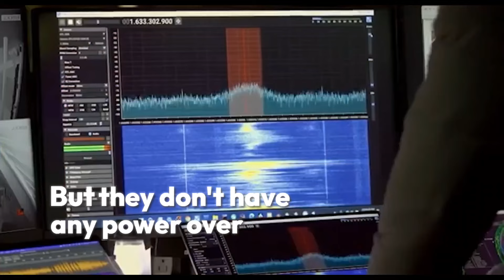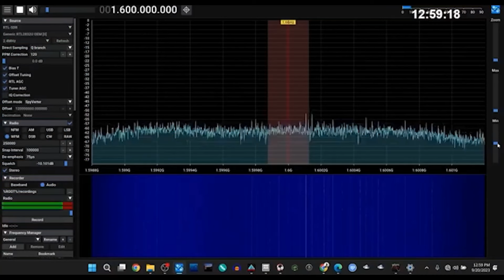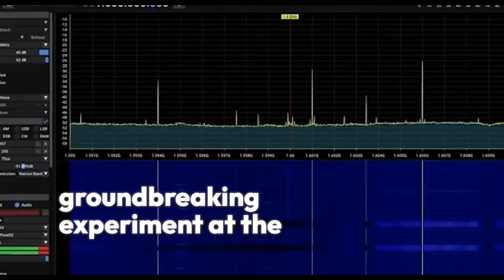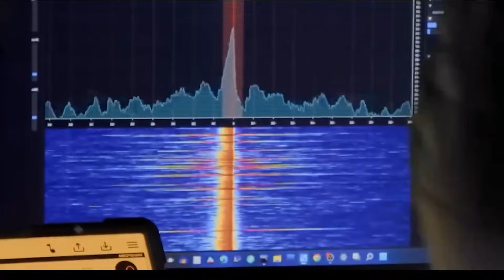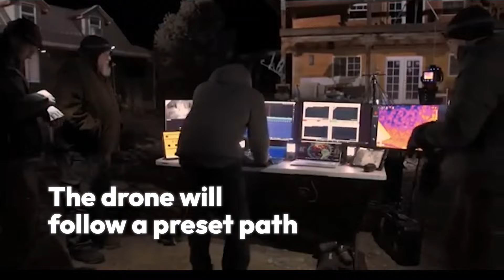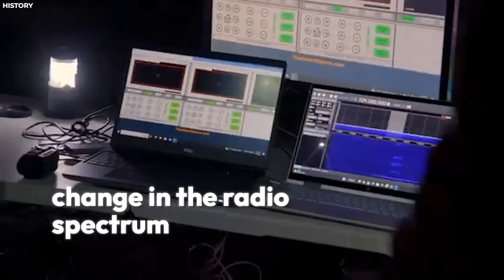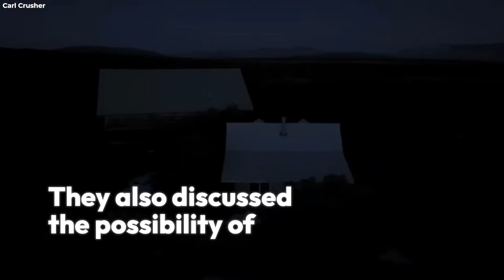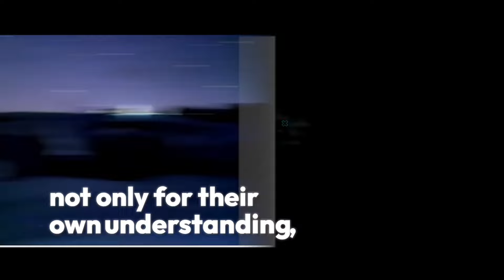Skinwalker Ranch Official has Shut down Taos Ranch after this discovery.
Travis Taylor: "Poltergiest Activity at the Ranch." (Beyond Skinwalker Ranch)

The Skinwalker Ranch Officials are going crazy over this new discovery. The Mesa is getting a lot of attention and here is why. The new Alien fossil just discovered has turned our understanding of life and history into a big fat lie! Are we simulations? Or are we an experiment? Well, let’s find out.

The team’s signal beacon abruptly cut off just as they thought they were nearing the dome beneath the Mesa. For over a month, they had been drilling an 8-inch hole, driven by the discovery of a large, dome-shaped structure underground in 2021. Recent scans had revealed even more peculiar shapes nearby, with materials reminiscent of those used in spacecraft. What if something down there is affecting our equipment? Join us as we uncover what’s hidden beneath Skinwalker Ranch!

As the team drilled deeper into the Mesa, they encountered unexpected equipment malfunctions. The beacon’s signal began to behave erratically, suggesting that something underground was disrupting it. This mysterious interference left the team in a state of confusion, struggling to pinpoint their exact location within the dense Mesa structure.

Amid their drilling efforts, the team encountered a significant challenge with the drill head's location. After clearing the spoils pit, they hoped to find and test any metal that might have been unearthed.
As you reach for a storage bag to secure the odd find, your mind races with possibilities. Is this strange substance a product of the earth, or could it be something entirely different, perhaps even a living entity? The thought of sealing it away feels unsettling, as though you might be putting away something extraordinary. The potential implications of this discovery weigh heavily on you, adding to the growing intrigue surrounding what lies beneath Skinwalker Ranch.

Discover the dark secrets of Skinwalker Ranch, a place where ancient rituals, UFO encounters, and eerie animal mutilations blur the line between reality and the supernatural. Explore the mysteries of this enigmatic Utah location, steeped in folklore and feared for its unexplained phenomena. Delve into the terrifying history and chilling events that continue to fascinate and terrify those who dare to uncover the truth."

skinwalker ranch season 1 full episode
skinwalker ranch new episodes season 5
skinwalker ranch minecraft
skinwalker ranch documentary history channel

skinwalker ranch water missing
skinwalker ranch real video